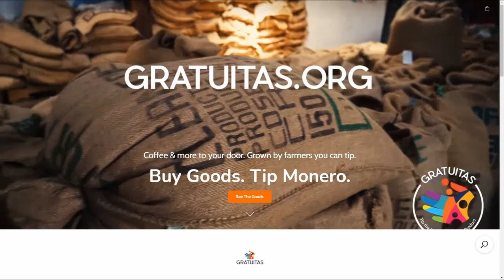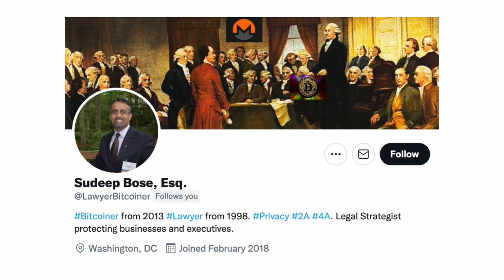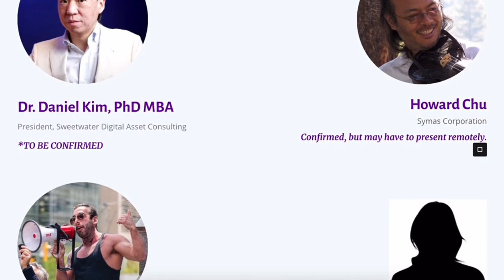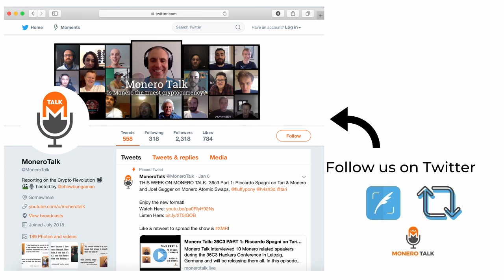The Expectation of Privacy in Bitcoin vs. Monero w/ Sudeep Bose EPI #185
XMR Donations Accepted (type in MoneroTalk.crypto in your CakeWallet send address field):
49GdSCVTTE4TaDknDFn95QGc3mn3g7JZiPKX6QM7ZpuE5cscRFuGNhnjATKnjDHY7tNUQMM63n24uPYbj1AXFBk5KUPnDrL

OR

TODAY'S 🎙SHOW: Douglas Tuman interviews Sudeep Bose. A practicing attorney and Monero enthusiast who got his start in crypto as a Bitcoiner in 2013.

A great conversation was had on the importance of Monero and why Bose has become more vocal in his support of it and is encouraging others to do so.

A SPECIAL ANNOUNCEMENT: Tickets are now on sale for the First annual MoneroTopia Confer and Chill Event to be held in Miami on April 7th, next door to the Bitcoin 2022 Conference!

We already have some amazing speakers lined up and will be adding more in the coming weeks. Act fast to grab an “early adopter” ticket to secure your “early adopter” swag item.. and to get the best deal before we raise the ticket prices.

Just go to MoneroTopia.com where you can quickly purchase a ticket with crypto!

⏱Timestamps:
0:00 - Monero Talk starts
2:15 - Monero Talk starts Intro
5:01 - How Sudeep got into Monero
7:23 - Monero Value proposition
11:47 - What went wrong with Bitcoin
15:42 - Can Monero avoid the same outcome as Bitcoin
22:31 - Why Sudeep is now speaking out
25:07 - Why aren't people seeing Monero Value
31:41 - Privacy is a legitimate value prop
35:06 - Suppressing Monero with bad press
50:12  - Unrealized gains taxation
55:06 -  4th amendment, The reasonable expectation of privacy
1:06:09 - What Sudeep would like to see.
1:12:02 - Monerotopia invitation
1:13:11 - Closing Thoughts

ChangeNOW: a Limitless Crypto Exchange